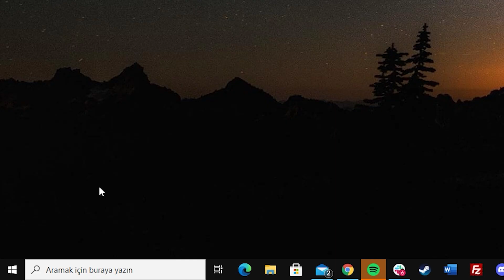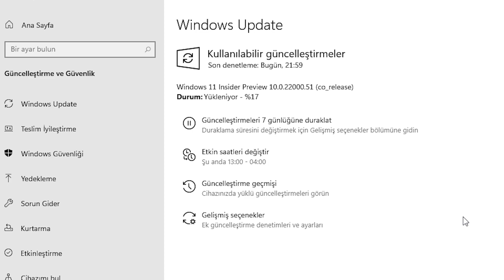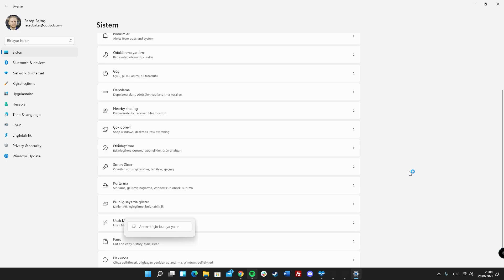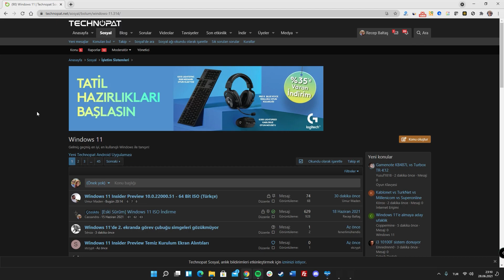Windows 11 Geliştirici Sürümüne Yükseltme Rehberi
İlk Windows 11 geliştirici önizleme sürümü bugün çıktı ve biz de Build 22000.51 kodlu bu yeni sürümü kurup kullandık. İşte bu sürüme nasıl yükseltebileceğiniz ve daha da önemlisi kurup kurmamanız gerektiği. Sorularınız için